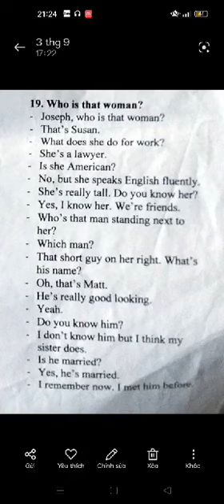Ngọc Khánh Day 94